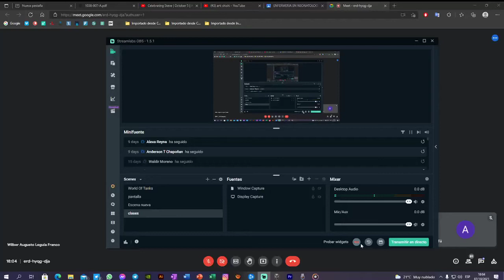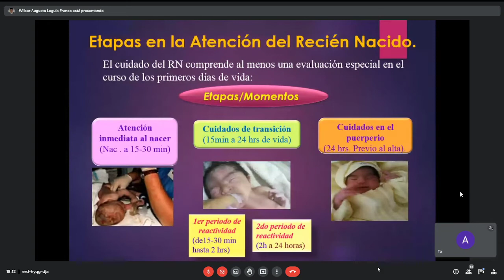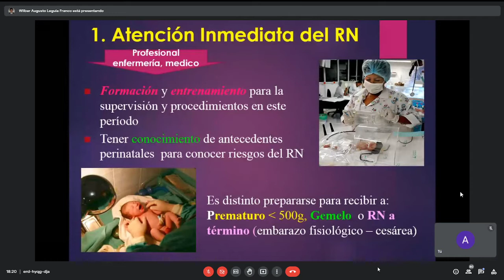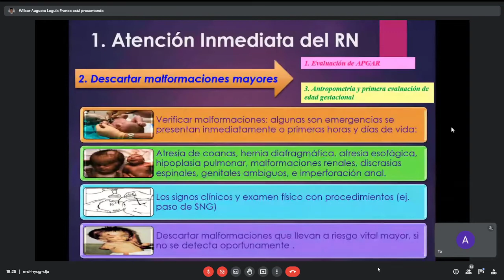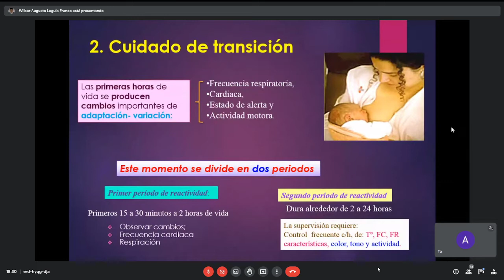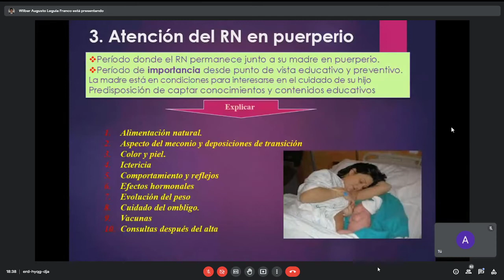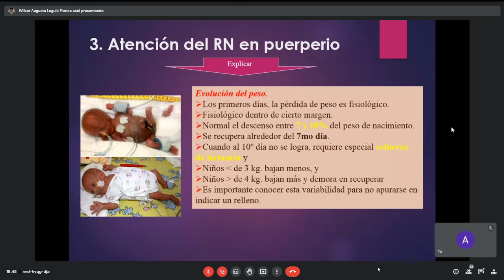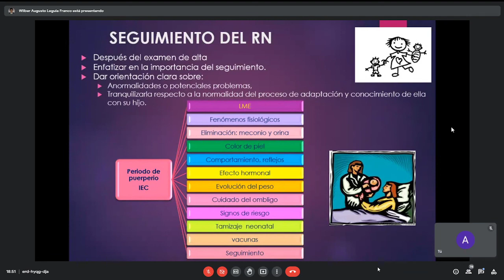CUIDADOS DE ENFERMERIA EN LA ATENCION DEL RECIEN NACIDO - ENFERMERIA EN NEONATOLOGIA